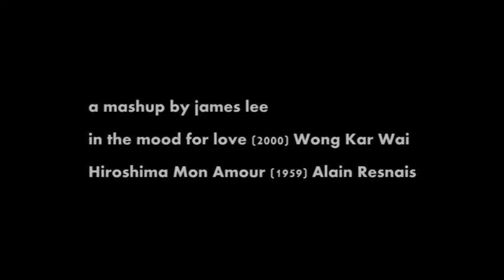In the Mood for Love 2.0 [花樣年華 2.0] Mash Up edition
Part of a workshop challenge, where a filmmaker had to uses footage from 2-3 different feature films and edit it into a short film on its own.

Film used:
In the Mood for Love (2000) Wong Kar Wai
Hiroshima Mon Amour (1959) Alain Resnais